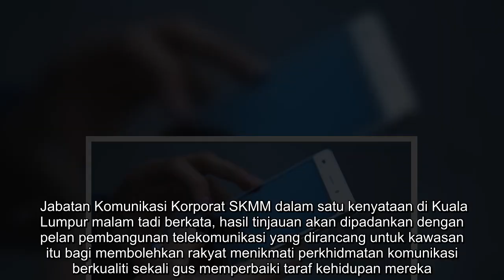SKMM akan tinjau kampung di Pakan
SURUHANJAYA Komunikasi dan Multimedia Malaysia (SKMM) akan membuat tinjauan di sebuah perkampungan di Pakan, Sarawak dalam tempoh terdekat bagi mendapatkan gambaran sebenar kisah pelajar dan penduduk di kawasan berkenaan yang terpaksa keluar jauh daripada kediaman mereka bagi mendapatkan liputan perkhidmatan komunikasi. Jabatan Komunikasi Korporat SKMM dalam satu kenyataan di Kuala Lumpur malam tadi berkata, hasil tinjauan akan dipadankan dengan pelan pembangunan telekomunikasi yang dirancang untuk kawasan itu bagi membolehkan rakyat menikmati perkhidmatan komunikasi berkualiti sekali gus memperbaiki taraf kehidupan mereka. Menurutnya, setakat ini, sebanyak 185 menara telekomunikasi baharu di bawah Pelan Gentian Optik dan Kesalinghubungan Negara (NFCP 2) akan mula dibina meliputi semua bahagian di Sarawak. "Daripada jumlah itu, tujuh menara baharu dirancang untuk dibina di Pakan di mana kesemua menara itu dijangka siap dan beroperasi sepenuhnya pada suku ketiga 2021. "Inisiatif peluas ...